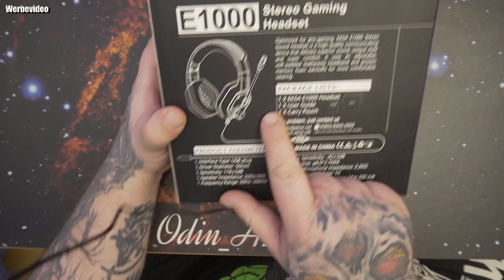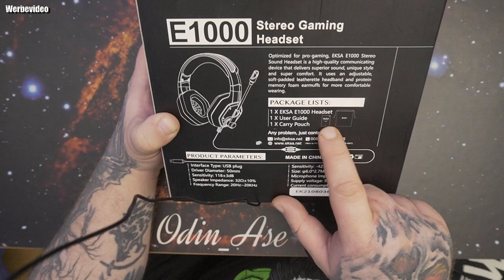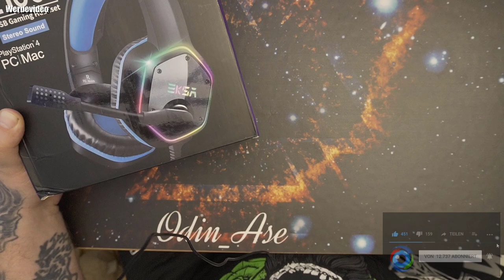Unboxing und Hardware | EKSA E1000 USB Gaming Headset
[USB PC Headset]: Professionelles Gaming Headset für PC Gamer. Geeignet für PC (Win 7, Win 8, Win 10, Mac OS), PS4/PS5 Konsole, Laptops, Computer und alle Geräte mit USB Audio Anschluss.
[Gaming Kopfhörer mit Geräuschunterdrückung Mikrofon]: Laute und klare Audio-Übertragung dank des 6 mm omnidirektionales Mikrofon. Das Mic ist 120° flexibel. Der Stummschalter und der Lautstärkeregler auf dem 2.2 Meter Kabel sorgen für leichten Kontrolle.
[Bass Kopfhörer mit 7.1 Surround Sound]: 50-mm-Audio-Lautsprecher für intensives und immersives Gaming Erlebnis. 7.1 Stereo Surround Sound ermöglicht das Erkennen von Feinden aus allen Richtungen. Kein Treiber erforderlich, Plug and Play.
[Leicht & Komfort]: E1000 Gaming Headphones wiegt nur 250g. Das ergonomische Design und große Ohrmuscheln aus weichem Kunstleder tragen zu einem langen Tragekomfort bei. Verstellbarer Stirnband ermöglicht die Passform ohne Einschränkungen.
[Stilvoller Gaming Kopfhörer]: Das bunte RGB-Licht macht cooles Aussehen. Genießen Sie Spielzeit mit dem Over Ear Gaming Kopfhörer hervorragenden und kräftigen Bassklang, ohne irgendwen zu stören.
👍🖖🤟🛒 Mein Equipment 🛍️👍🖖🤟
Ihr habt Bock mit mir zu zocken oder zu texten? Kein Problem:
PSN: odin_ase
Steam: odin_ase